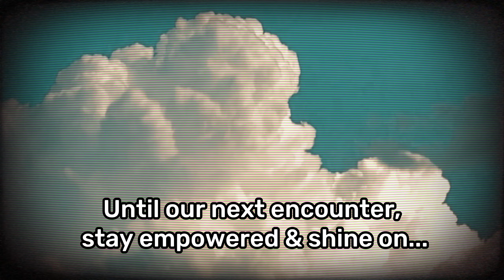Breaking Free From Rap to Redemption: Ps. Lekolwane's Journey to True Christian Living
We could not have made it this far without you. I don't have much words today, except to say that I hope that my conversation with Leko helps you grow in your walk with Jesus.

We can be creative, and we can love Jesus. Don't ever get it twisted!

Host's Note,
Thobo Sethibe. xo

Chapters
00:00 Intro
01:47 Who is Leko?
04:39 Growing up a Christian
05:30 The Love of Reading
07:15 Entering the Trap of Rap
09:37 How Music Influences Our Minds
13:39 Value Your Godliness
15:37 Escape Through Prayer
17:47 Battling through Depression
18:47 What Are You Feeding Your Mind?
22:04 Where God Fetches Us
30:32 When Jesus Enters Your Heart
33:34 Being Called to Ministry
34:34 Getting Ready for a Relationship
40:35 Praying for a Wife
44:16 How Court like a Christian
48:09 Practical Marriage Advice
50:24 Using Creativity to the Glory of God
55:17 Creating Content For Kids
1:00:38 How to leave Worldliness
1:01:07 Final Word